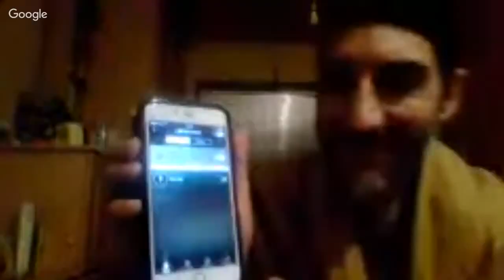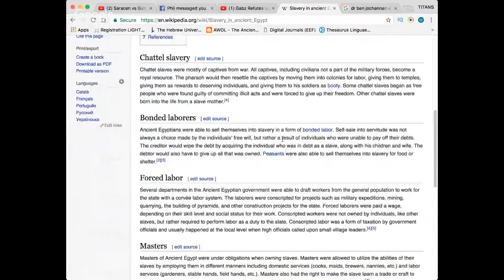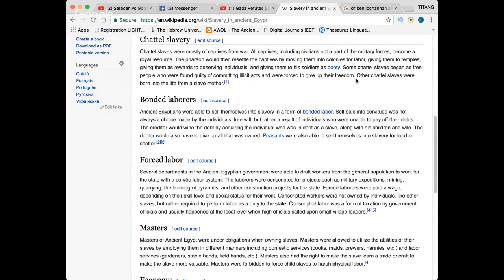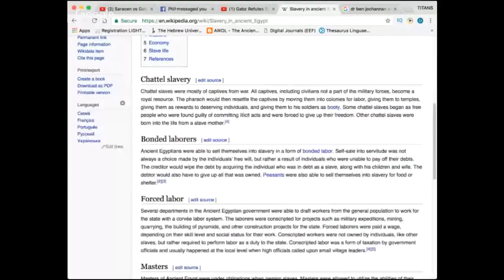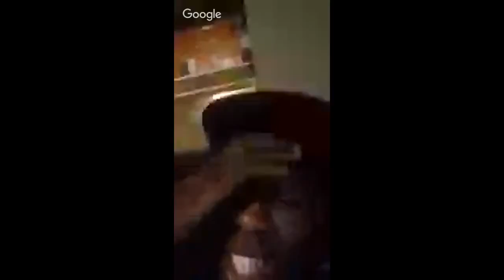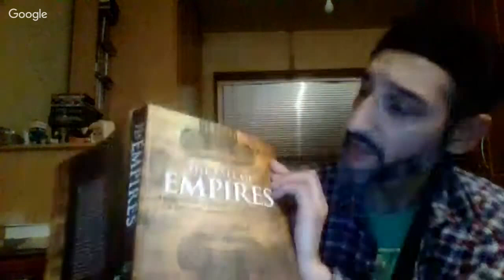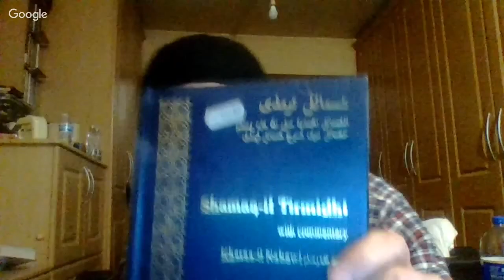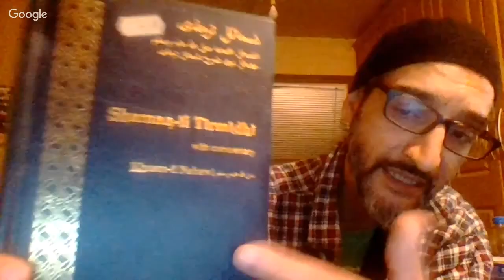Saracen Attacks Gabz Info | Slavery In Kemet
Gabz vs Saracen Slavery In Kemet Speakers Corner Rebuttal

SUPPORT TITANS TV, Kalam EL

VIDEO SCHEDULE

SOCIALS